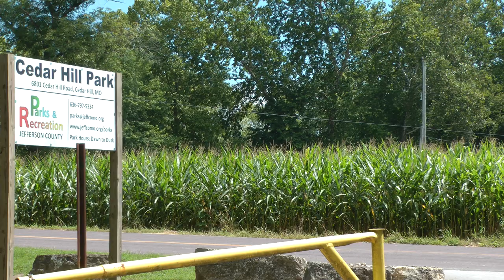progress of 2022 Missouri corn crop in 2 different Jefferson County fields on 8/20/22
This shows the progress and condition of 2 different Missouri corn fields in Jefferson County, Missouri on August 20, 2022. The first one (which ends at 1:03) is at MO Supp. Rte. W at the entrance to  Rockford Beach Park and the second one is located at the entrance to Cedar Hill Park in Cedar Hill. Both are very close to the Big River and not far from MO Hwy. 30. P.S. 12/2/23 It was the videos I took this day and was able to post that re-convinced me my video career was not over and I still could do it. It was the videos this day that re-ignited me and my energy for my channel here to keep posting. These (videos I took this day, 8/20/22) might have been the first post-Covid lockdown videos I took and posted because Covid just sent me into a depression from which I wasn't sure I'd recover.